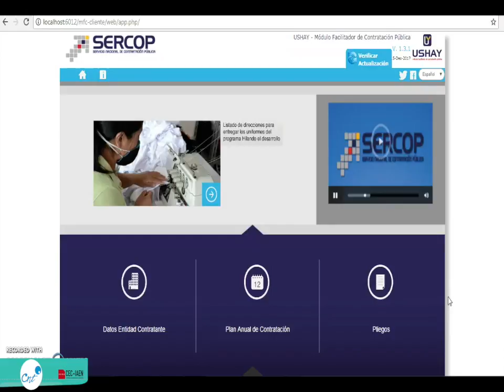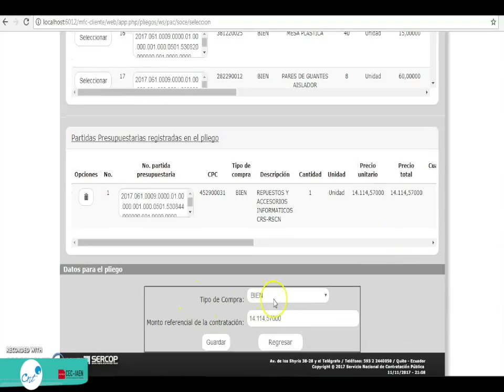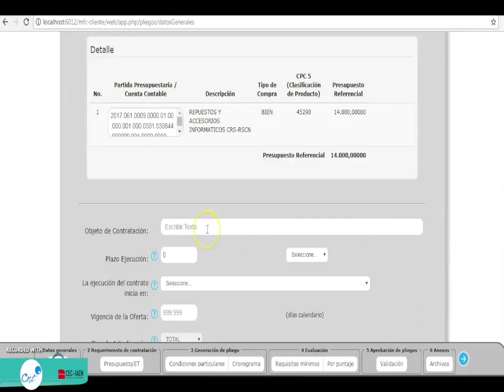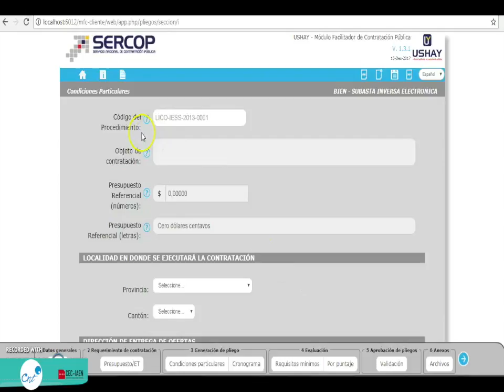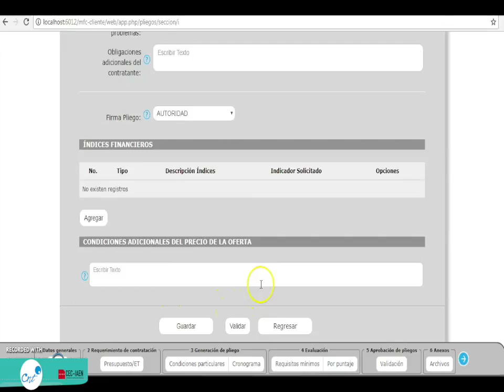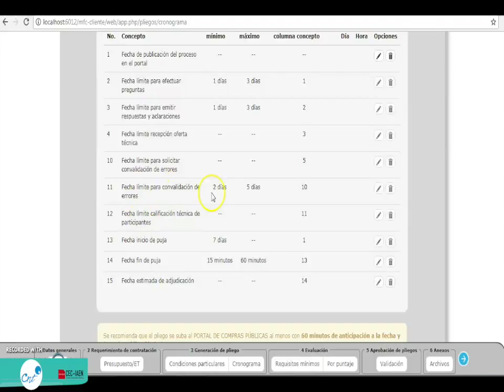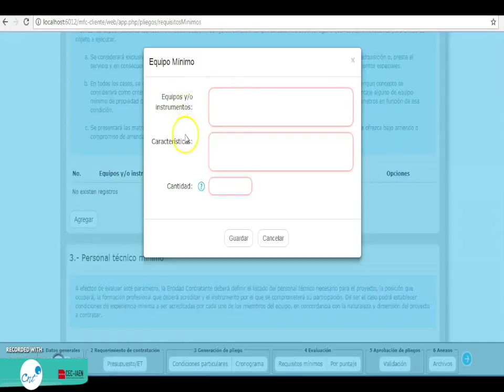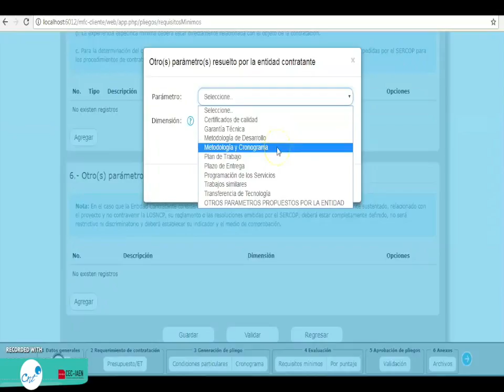USHAY P2 PLIEGOS